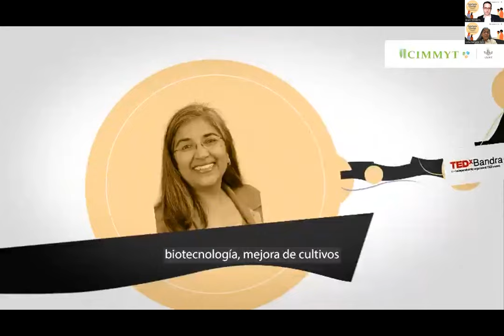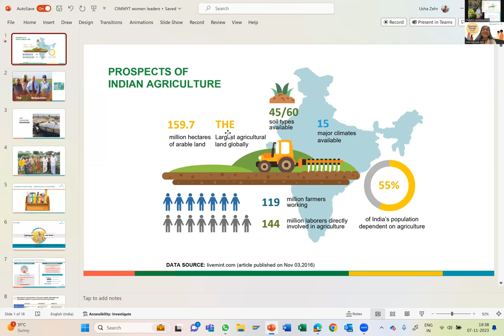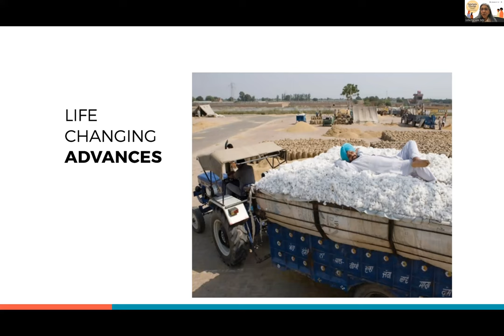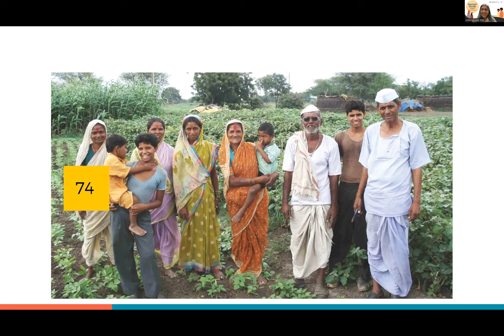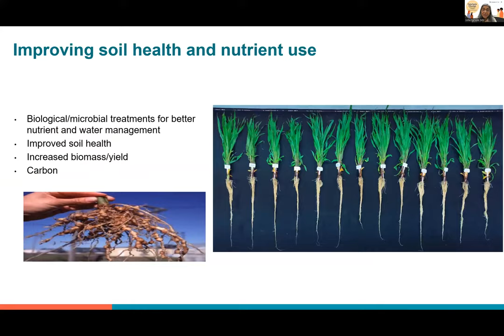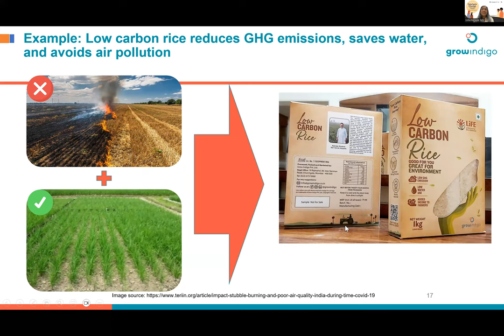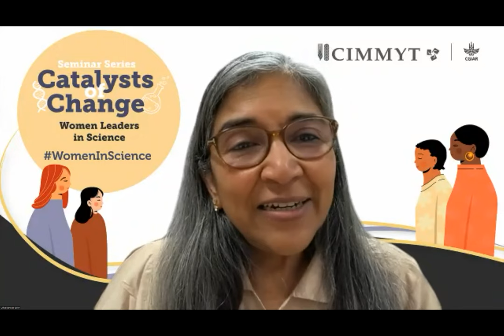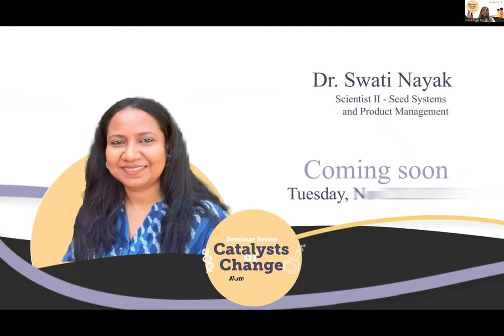French translation: Catalysts of Change: Women Leaders in Science – Usha Barwale Zher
Usha Barwale Zehr is Executive Director and Chairperson, Grow Indigo Private Limited, India. For the past 20 years, she has been utilizing new technologies and tools including biotechnology for improving the quality and productivity of seeds and agriculture. Zehr also serves as Director of the Barwale Foundation, a non-profit research foundation, and on the boards of the Donald Danforth Plant Science Center and Alliance for Green Revolution in Africa. Zher was a member and Vice Chair of the CIMMYT Board of Trustees from 2007 to 2012.